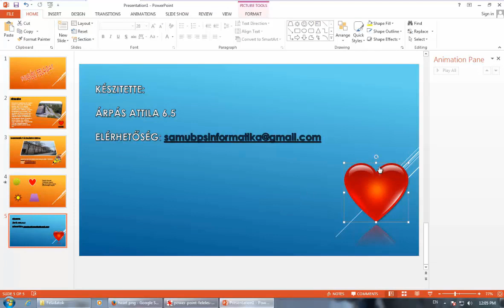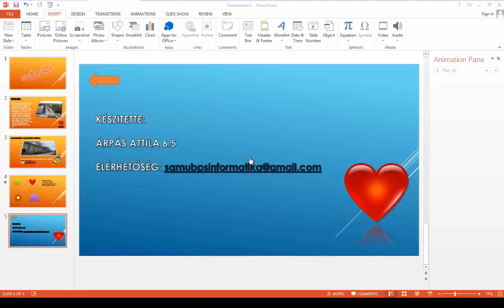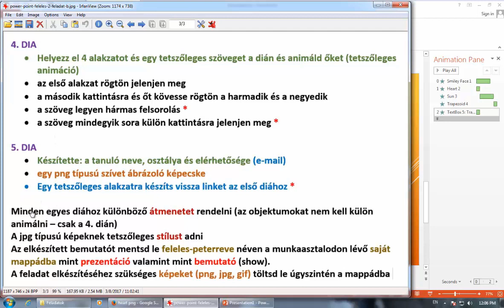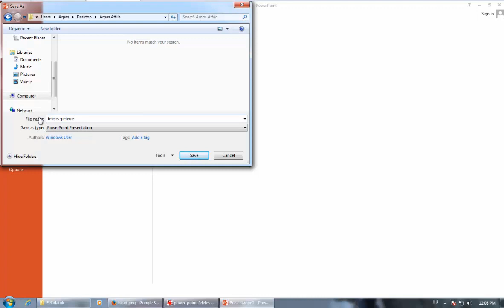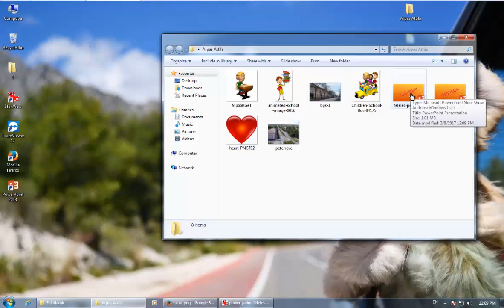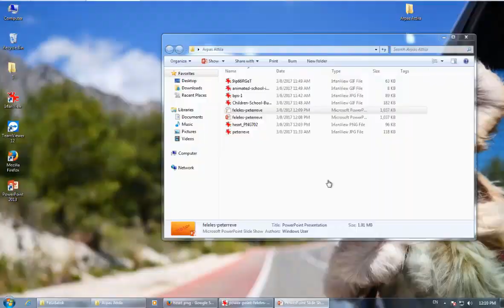BEMUTATÓ KÉSZÍTÉSE (ÁTMENETEK, DOKUMENTUM MENTÉSE)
Ebben a videó sorozatban megismerkedünk a bemutató készítés alapjaival egy konkrét feladat kidolgozásán keresztül.
A felhasznált elemek: cím, elrendeződés, háttér, szöveg írása, másolása az internetről, képek beillesztése, kép másolása az internetről, effektusok, animált képek, átlátszó hátterű képek, élőlink használata, átmenetek, mentés mint dokumentum, mentést mint slide show